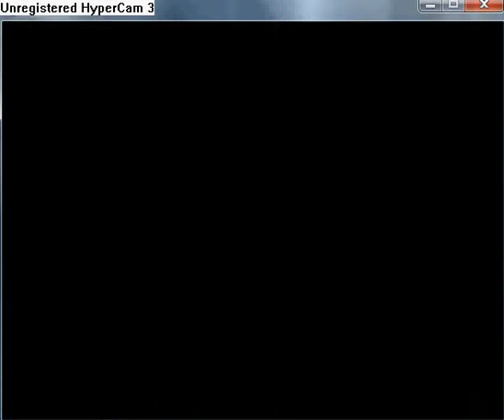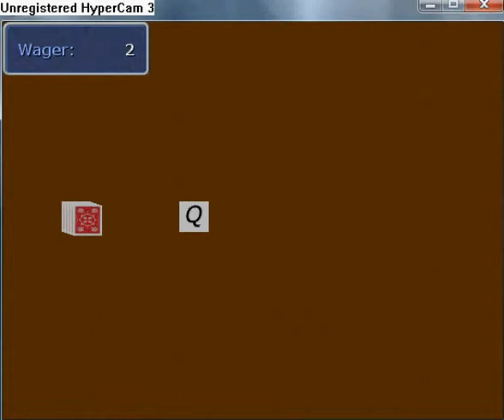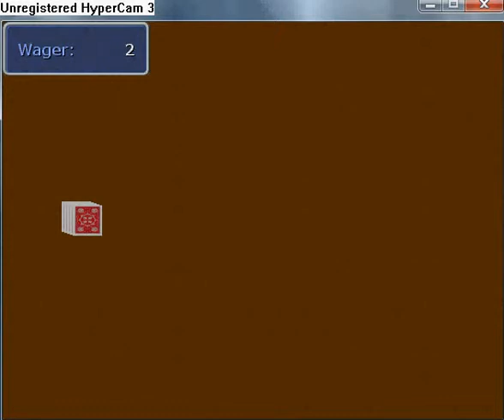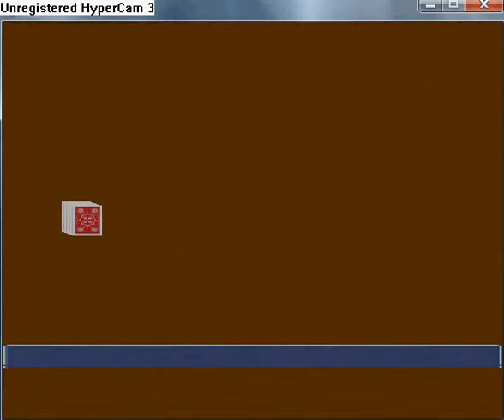Manifest walkthrough part 16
Go to the pub and play card game called Blackjack with Shady Character. If you beat the opponent three times in line, you will get Nayrin Relic.
 After that talk with Dockmaster. He was asked about permission to sail to Daggon. He won't give the permission, because a storm is coming. But Vellamik try to convice Dockmaster to give permission and says, that he not afraid, but it is not very helpful. However Vellamik find out from the conversation, that the Dockmaster haven't permissions with him, so Vellamik is decided to steal it. He break into Dockmaster's office. In the office fireplace is Nayrin Relic. In the next floor in the chest is Dagron Docking Permit.
 Now go to the docks. You will meet Valderesetrelle. She decided to go with you. After she joins your party she will gives the command to sail, so the stealing has been
For descriptions to all videos download this document: